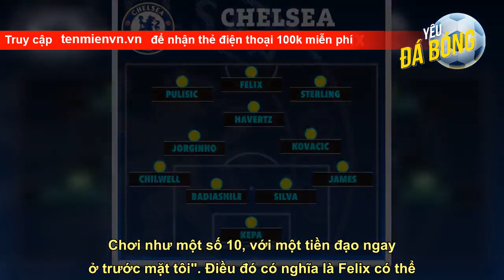5 cách xếp đội hình Chelsea với Joao Felix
Chelsea đang cần tăng cường các tân binh sau khi chỉ giành được 1 chiến thắng trong 9 trận gần đây nhất trên mọi đấu trường. Và họ đang chuẩn bị ký hợp đồng mượn Felix sau khi được cho là đồng ý trả khoản phí 10 triệu bảng mà Atletico Madrid đang yêu cầu.   Felix chủ yếu chơi ở vị trí tiền đạo trong suốt sự nghiệp của mình và HLV Potter sẽ hy vọng anh ghi thêm nhiều bàn thắng cho đội bóng của mình. Nhưng tuyển thủ Bồ Đào Nha rất linh hoạt và có thể chơi ở nhiều vị trí trên hàng tiền đạo. Tuy nhiên, Felix thíc